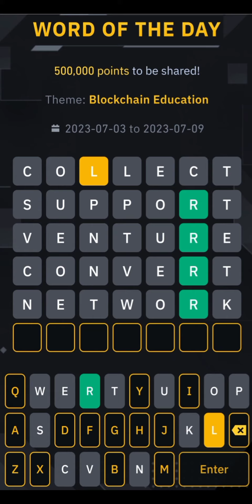7Letter word_of_the_day crypto binance shots